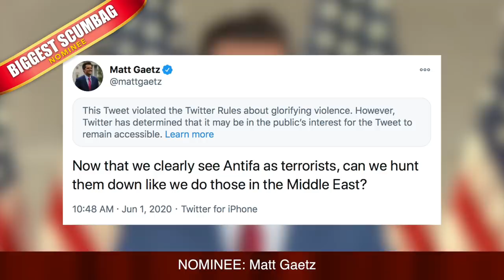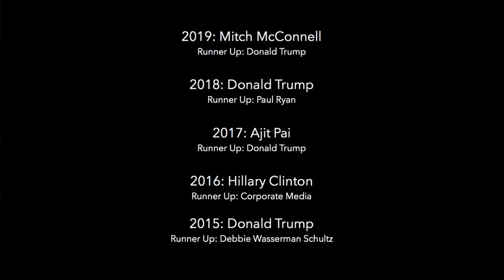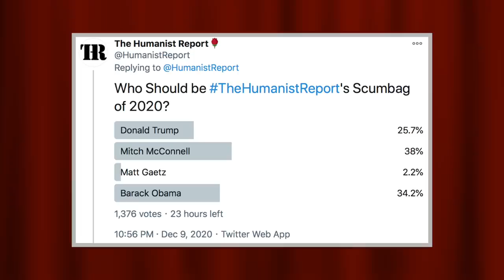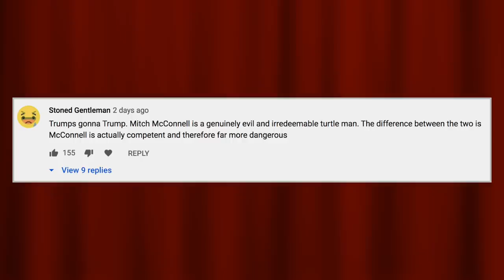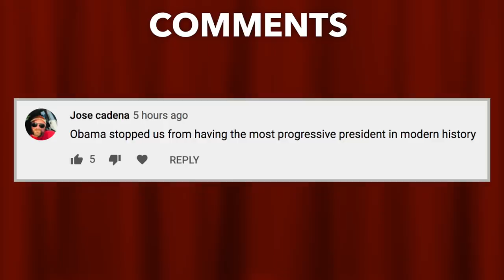Who’s the Biggest Scumbag in Politics in 2020? | The Humanist Report Awards